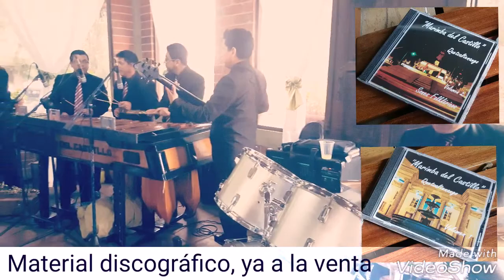JUGO DE PIÑA - MARIMBA DEL CASTILLO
Compositor: el maestro argentino Domingo Rullo

Ritmo: Cumbia

Director: Yovanny Monterroso Castillo

Arte, diseño y edición: Rusman Solis Monterroso

Cuidad: Guatemala